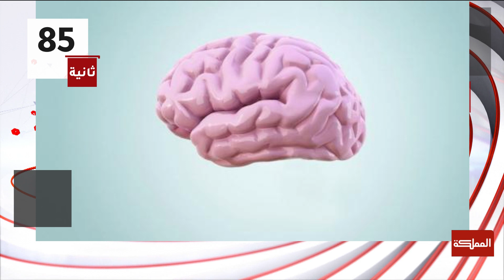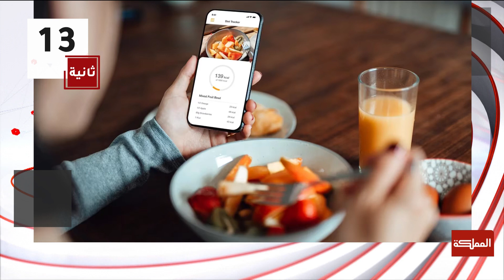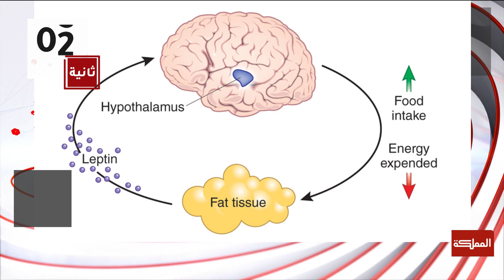ما متلازمة الأكل الليلي وما أسبابه؟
يشتكي الكثير من الأشخاص بشعوره المفاجئ بالجوع وبشكل غير مبرر مما تسيطر عليه حالة من عدم التوازن الفكري أو النفسي خصوصا في ساعات متأخرة من الليل ، فهل تساءلت يوما عن أسباب تلك الحالة ؟ وكيف يمكن أن يؤثر هذا الشعور عليك؟

الضيف:
اختصاصي التغذية أشرف حسان

ـــــــــــــــــــــــــــــــــــــــــــــــــــــــــ
ـــــــــــــــــــــــــــــــــــــــــــــــــــــــــ
قناة المملكة
المملكة
AlMamlakaTV
Al Mamlaka
أخبار الأردن
أخبار العالم
ـــــــــــــــــــــــــــــــــــــــــــــــــــــــــ
قناة المملكة